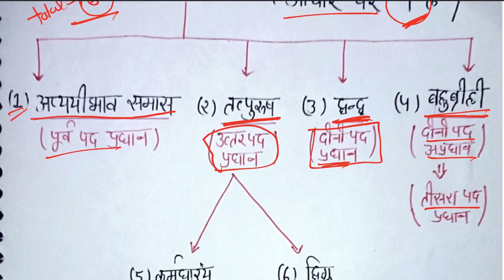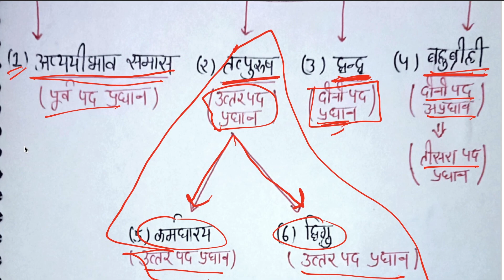हिंदी- समास || CLASS-13 || UP POLICE CONSTABLE HINDI 2023 || MISSION वर्दी BY SUSHANT RAWAT SIR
UP Police Constable Bharti 2023 | UP Police Hindi Syllabus | UP Police New Vacancy 2023 | UP Police Constable New Syllabus 2023 | Hindi By sushant Sir mission vardi | UP Police Constable Hindi Topic Wise
hindi by sushant rawat sir
UP police constable full process
 UP police constable Bharti Kab Aaegi
UP police constable new vecancy Kab Aaegi